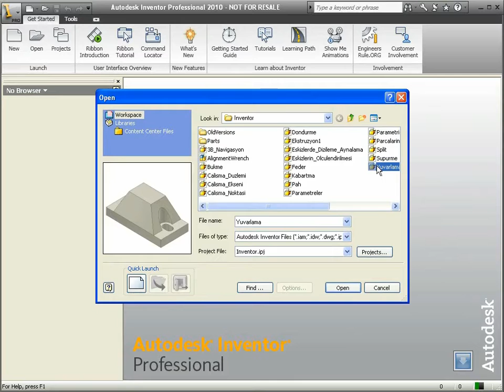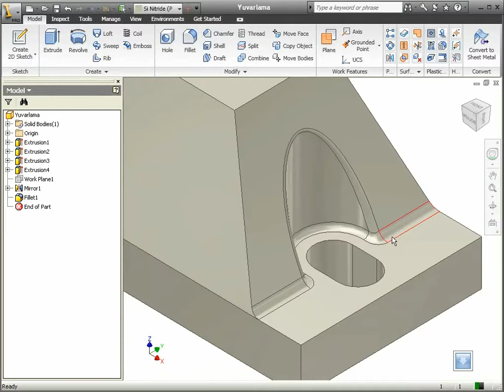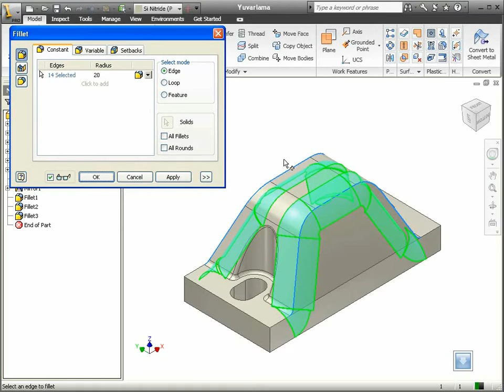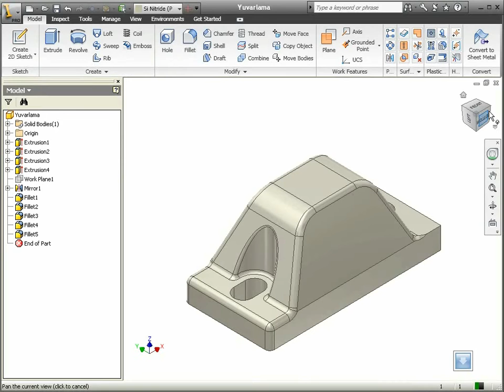28 Autodesk Inventor - Fillet